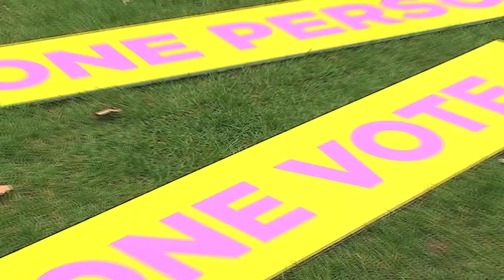One Person One Vote Launch - NO to AV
Not only is a 'no' vote about the huge cost of AV, and the political consequences of changing our voting system, it is also about the fundamental right of every citizen to cast an equal vote.